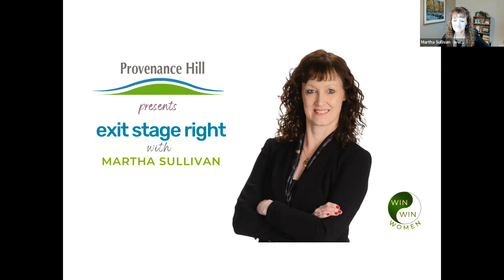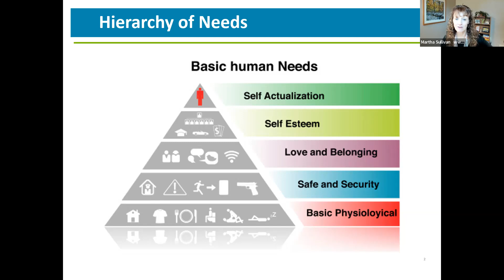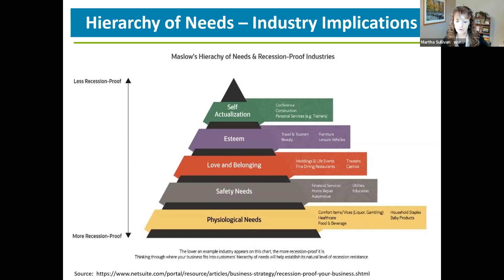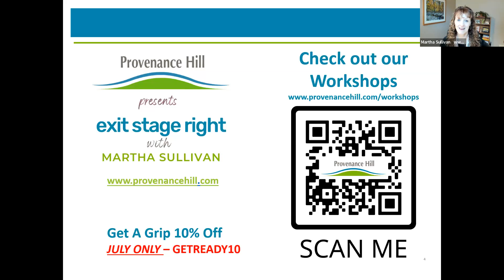ESR S1 S15 Here We Go Again! Preparing for a Slow Down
All signs seem to point in the direction of a slowdown in the economy.  While it may seem like the fun never ends when we think about the last two and one-half years, there are ways to think about your business and prepare.